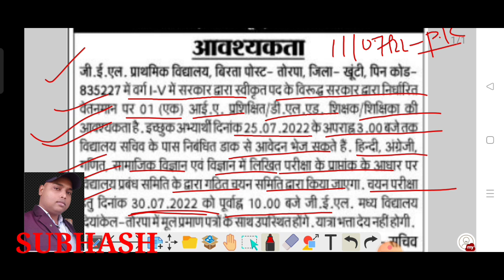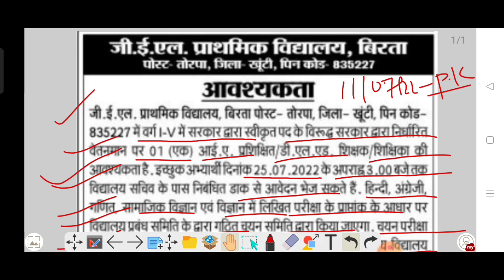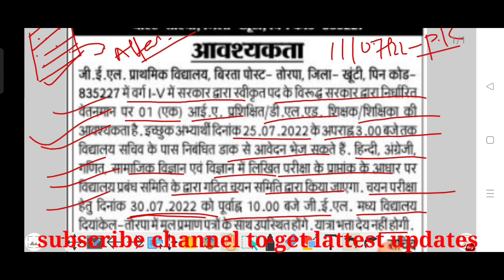Added school vacancy in Ranchi Jharkhand